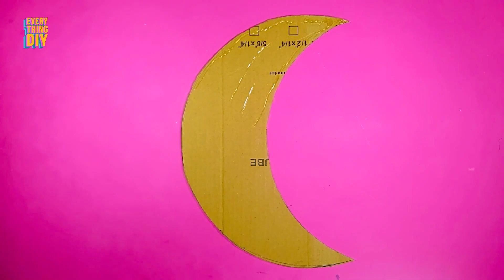DIY Ramadan Decorations Tutorials 😉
Watch our easy tutorials, learn how to turn the ordinary into the extraordinary and let your creativity run wild and free!